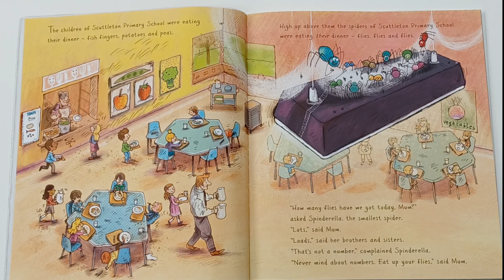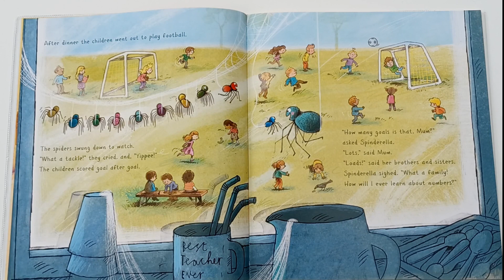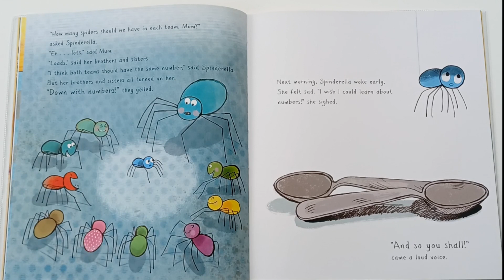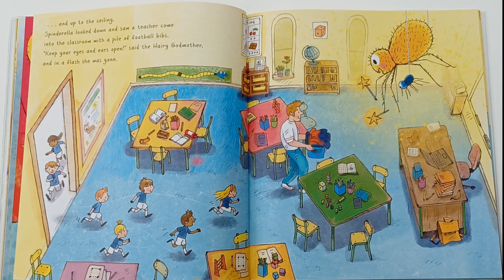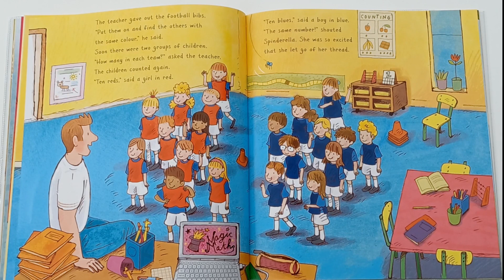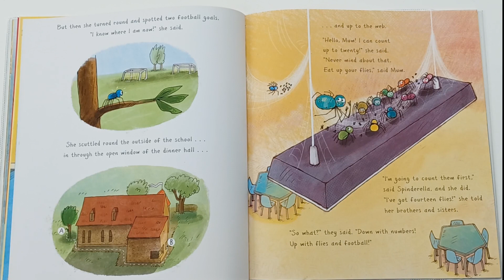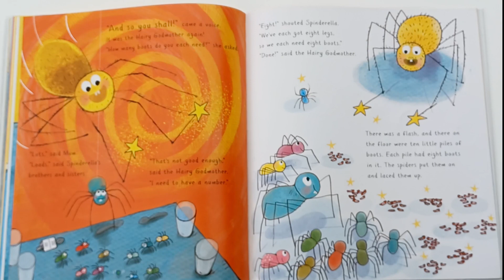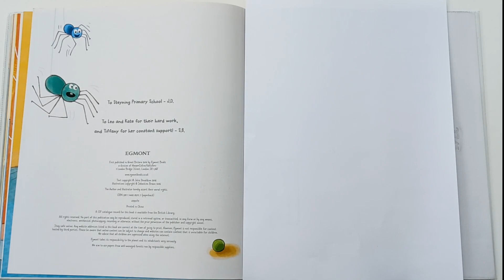🕷⚽SPINDERELLA Read Aloud Book | By Julia Donaldson and Sebastien Braun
🕸 Spinderella the spider has a passion for numbers and football! She learns to count and to play football with its brothers and sisters, in this colourful book by Julia Donaldson, illustrated by Sebastien Braun. ⚽🕷